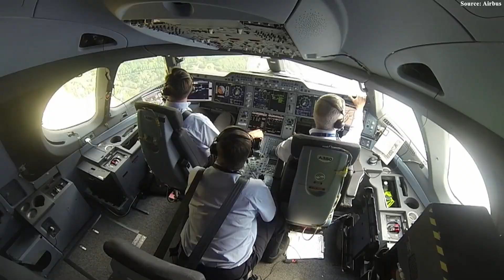Airbus NEW A350neo Is Coming - Boeing Didn't Expect It!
00:00 Intro
00:37 Airbus Is Compelled to Launch A350neo
04:32 What Is the A350neo?
10:23 The Risks
12:12 Conclusion
The prevailing narrative suggests that Airbus A3 50 has won the widebody battle. Yet there is a clear contradiction: the A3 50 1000 variant has repeatedly been rejected by the industry’s largest and most influential customers. Meanwhile, despite years of delays, Boeing’s Triple 7X remains a latent threat to Airbus’s dominance, placing the European manufacturer in a far less comfortable position than it may seem. To defeat Boeing outright, Airbus needs more than the current A3 50. It needs a decisive strategic move. And that move may be the A3 50 Neo.
But what exactly is it—and can it truly stop the Triple 7X? Let's find out.
Airbus Is Compelled to Launch A350neo
Long before the idea of an A3 50 Neo entered public discussion, the warning signs were already there. In the widebody market, success is never static. Aircraft that dominate one decade can become liabilities in the next if they fail to evolve alongside shifting operational realities, harsher environments, and rising airline expectations. Airbus now finds itself precisely at that inflection point—where past brilliance is no longer sufficient to guarantee future dominance.
When the A3 50 first entered service, it was nothing short of revolutionary. Built around an advanced carbon-composite architecture, it reset industry benchmarks for fuel efficiency, range, and passenger comfort. The variants 900 and 1000 quickly became strategic cornerstones for major airlines across Europe and Asia, proving that Airbus had successfully rewritten the rules of the long-haul widebody market. Yet aviation history has repeatedly shown that “best-in-class” does not mean “perfect for everyone,” especially as the manufacturer began pushing the aircraft into territory once ruled by true giants like the A3 80 and the Boeing 7 4 7.
The cracks began to show most clearly in the world’s most demanding operating environments. Ultra-high-utilization hubs such as Dubai and Doha expose aircraft to extremes few other regions can match: relentless heat, abrasive sand, and near-continuous flight cycles. In these conditions, jet engines face accelerated wear, and reliability margins shrink rapidly. It is here that the current XWB family has encountered its most serious strategic challenge. Persistent durability concerns—particularly surrounding engine performance in harsh desert climates—have prevented the aircraft from achieving the level of operational confidence required by Gulf carriers. What might be manageable elsewhere becomes unacceptable in markets where downtime translates directly into massive financial losses.